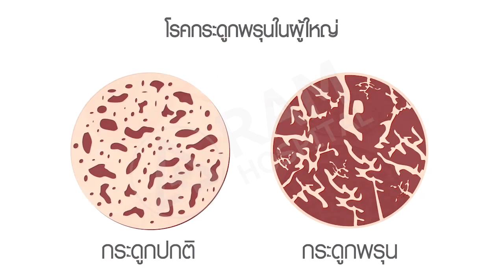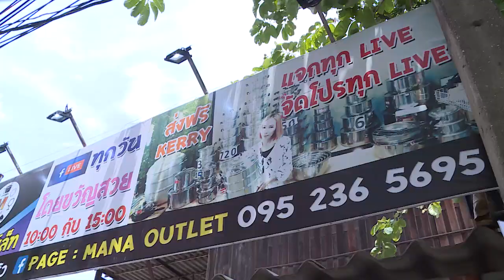รถเมล์พาลุย Outlet เครื่องครัวI ตลาดสดพระราม ๔ (3/4) I 20 มิ.ย. 2563